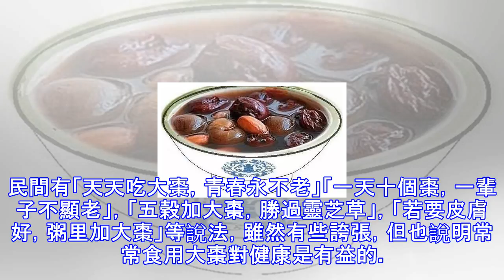健康秘笈！！！植物肉加一物，有如吃仙藥？？？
當今社會男人要承受來自各方面的壓力，導致他們沒有時間顧及自己的身體，出現了腎臟方面的疾病，這個時候大家大家可以好好補補自己的腎了，那麼大家知道補腎的食物有哪些嗎?補腎吃什麼好的快呢?下面小編就為大家介紹一下補腎食物有哪些吧。補腎很多人會選擇吃藥，其實這樣會給身體帶來很大的副作用，下面為大家介紹一個補腎偏方，效果補腎一般的好哦。花生米+大棗補腎奇效這是個補腎的偏方，我的朋友是類風濕累及各臟器，尤其是腎臟受損嚴重，再發展就會是尿毒症了，到了北京的醫院都沒什麼好辦法了。回來之後一個朋友把這個偏方給他用上了(有病亂投醫了)，反正吃不好也吃不壞，結果奇蹟出現了，吃到三天時候浮腫的雙腿就開始消腫，五天以後...